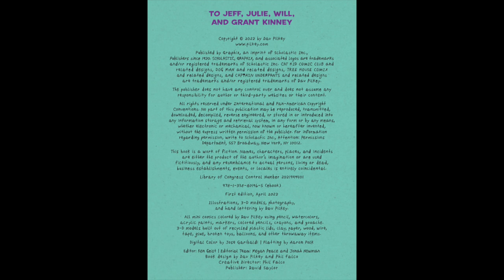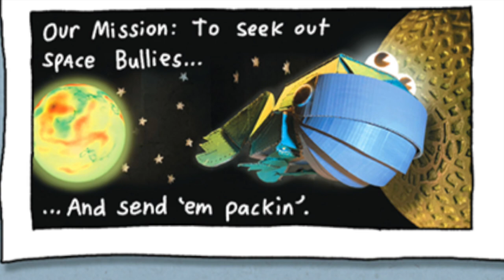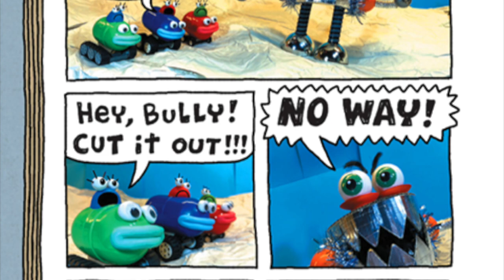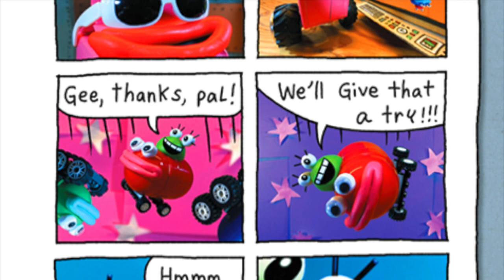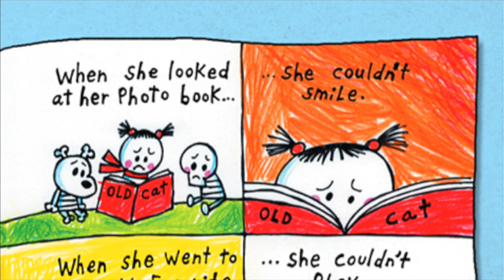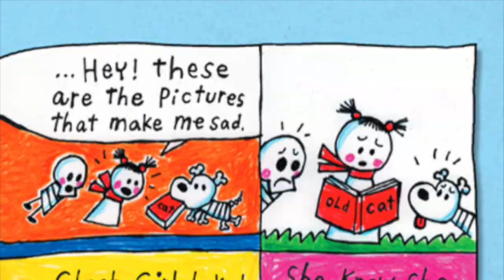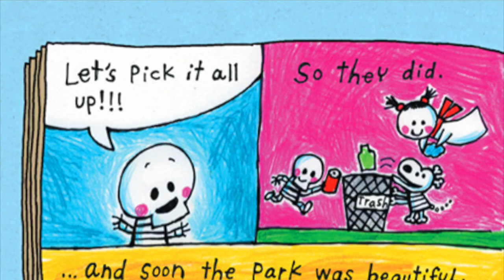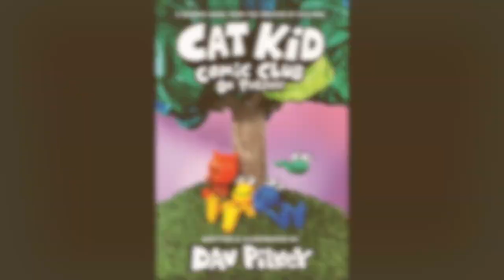2 Brand NEW Comics - Cat Kid Comic Club: On Purpose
Nothin like a good old fashioned story time to cheer up your friend who's upset that another friend has left and is never coming back.